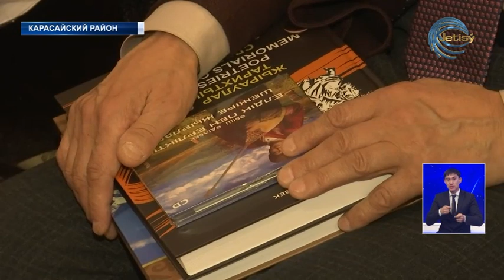Сохранение женского наследия - важное исследование в тюркском мире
Под таким названием в Алматинской области состоялся научно-познавательный семинар, организованный региональным управлением культуры. В мероприятии приняли участие важные гости, серди которых руководитель департамента "Тюркских стран" из Турции, а также главный редактор международного научно-академического журнала «Исследование женщин тюркского мира» - Сахи Жулдыз.